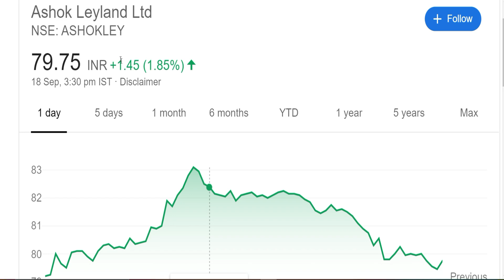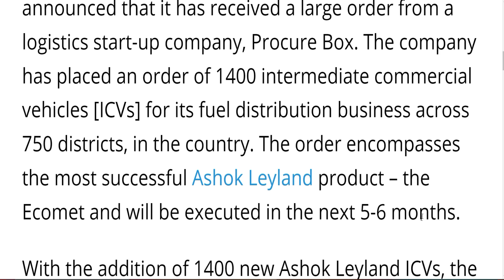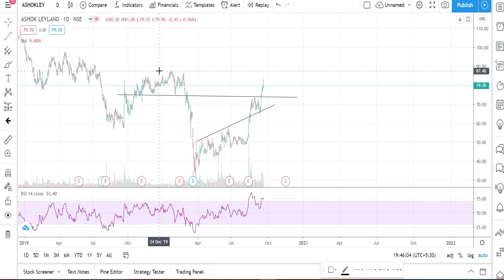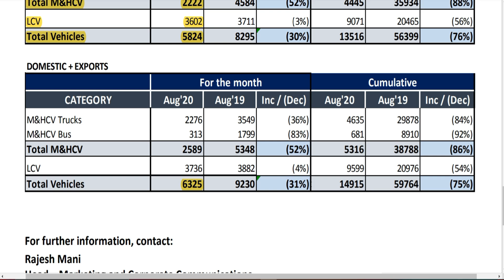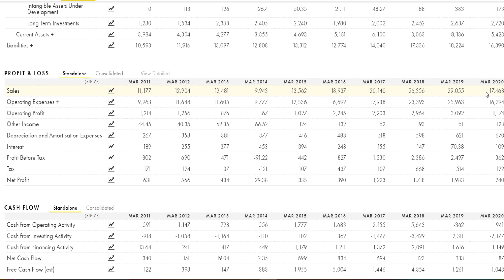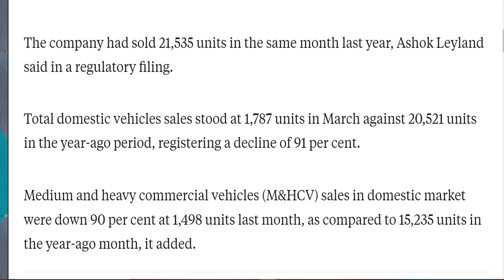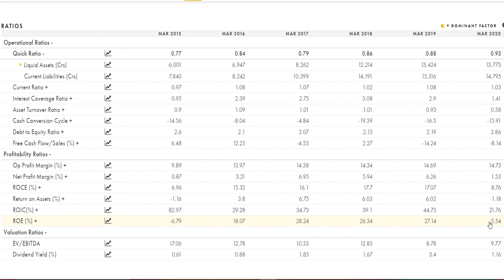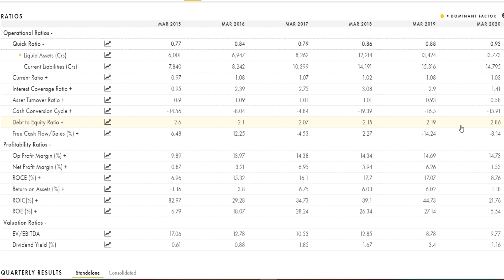ASHOK LEYLAND SHARE | ASHOK LEYLAND SHARE PRICE TARGET | ASHOK LEYLAND SHARE ANALYSIS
Ashok Leyland‌ share news,Ashok Leyland share price today,,Ashok Leyland share price,Ashok Leyland share news today,Ashok Leyland intraday trading strategy,Ashok Leyland stock analysis,
ashok leyland share hindi